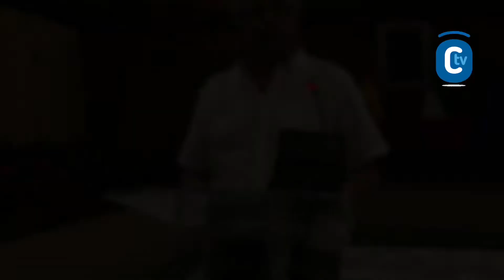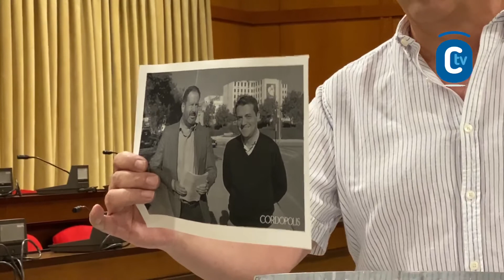PSOE CÓRDOBA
GRUPO PSOE

El concejal del Grupo Municipal Socialista, José Rojas, trata asuntos de la actualidad municipal